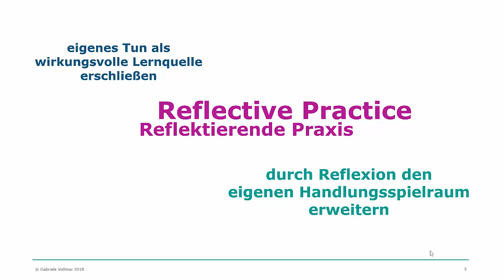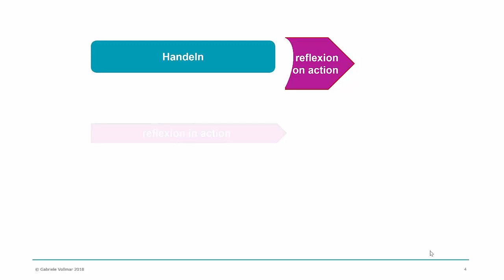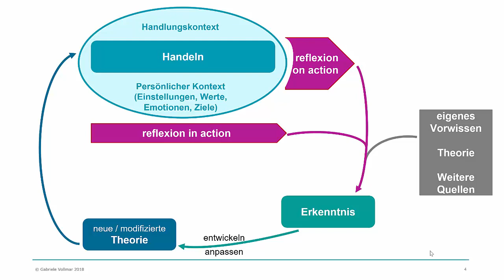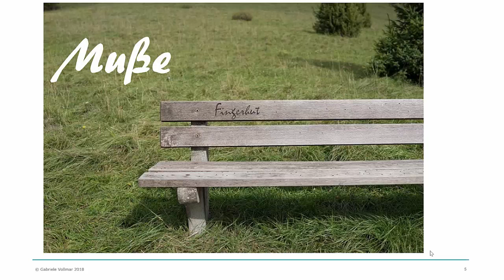Reflective practitioner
Die Idee des reflektierenden Praktikers nach Schön als Grundhaltung für ein persönliches Wissensmanagement